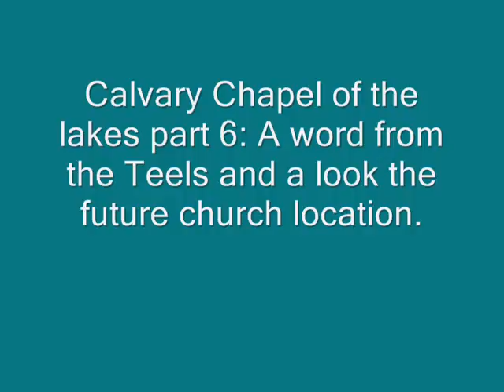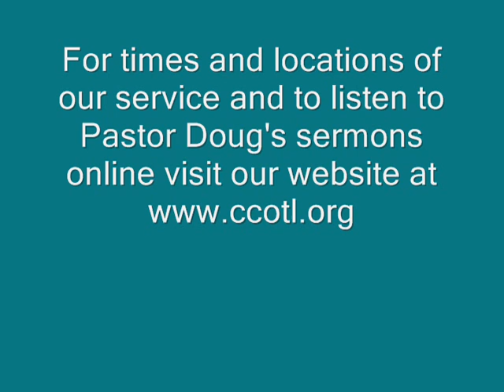Calvary Chapel of the Lakes part 6 of 6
part 6 of Calvary Chapel of the Lakes